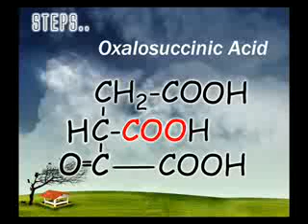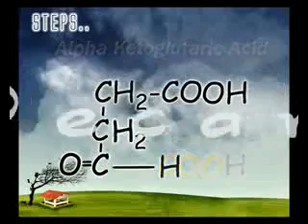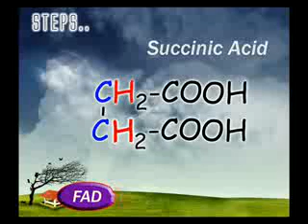أحمد الجويلى Krebs Cycle الجزء الثالث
describes krebs cycle as animation